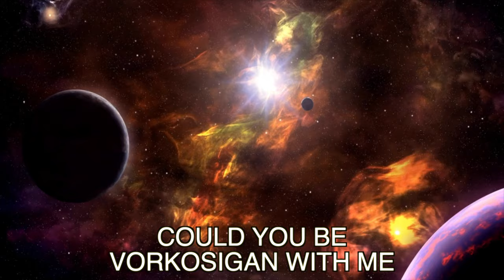The Vorkosigan Saga - Shards of Honor by Lois McMaster Bujold | Book Review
Shards of Honor is the first book, by publication order, of Lois McMaster Bujold's space opera series, The Vorkosigan Saga.

To send books you want to recommend:
FIT
1633 Q Street NW  Suite110